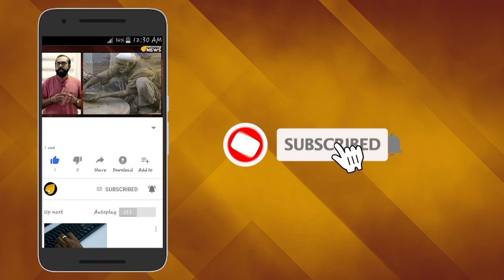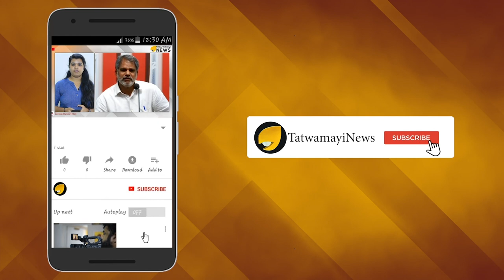തൃശൂരില്‍ കരിമ്പുലികള്‍.......സ്വരാജ് റൗണ്ട് പുലിമയം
കുടവയര്‍ കുലുക്കി താളമേളങ്ങളുടെ അകമ്പടിയില്‍ രൗദ്രഭാവങ്ങളുമായി തൃശൂര്‍ നഗരത്തില്‍ നാളെ പുലികളിറങ്ങും. ചായം തയ്യാറാക്കിയും നിശ്ചല ദൃശ്യങ്ങൾ ഒരുക്കിയും വിവിധ പുലി കളി സംഘങ്ങൾ അവസാനവട്ട ഒരുക്കങ്ങളിലാണ്. നാളെ വൈകീട്ടാണ് സ്വരാജ് റൗണ്ടിൽ പുലികൾ ഇറങ്ങുക. വിവിധ ദേശങ്ങളിലെ പുലികൾ അവസാനവട്ട പരിശീലനത്തിലാ